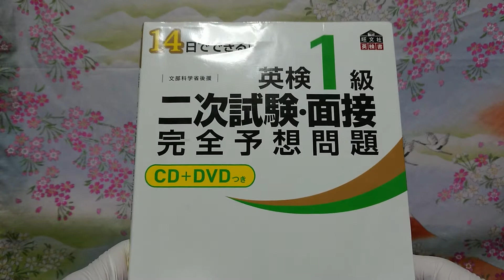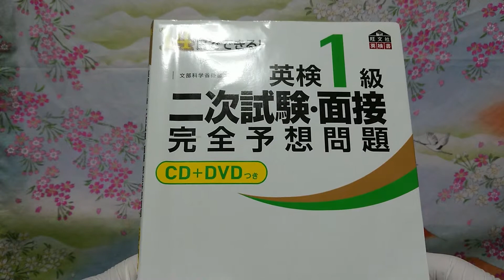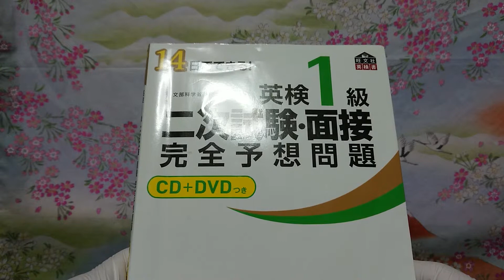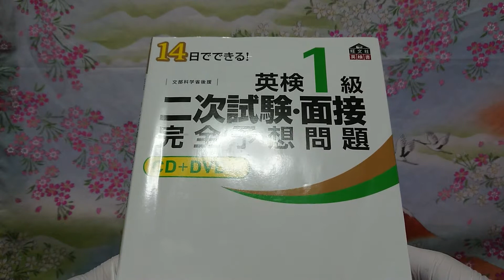②☆英検1級2次対策☆ 2019 May 14